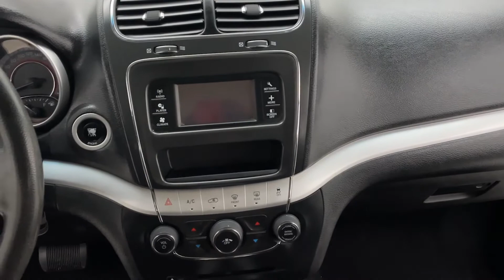2015 Dodge Journey CANADA VALUE PKG FWD | fast.ridetime.ca